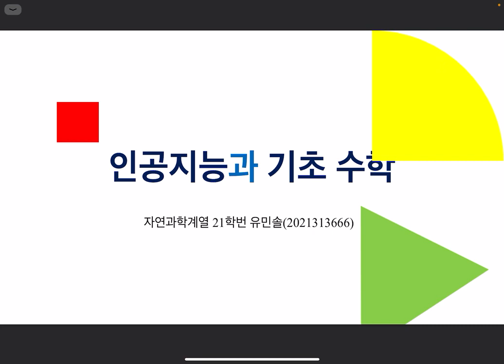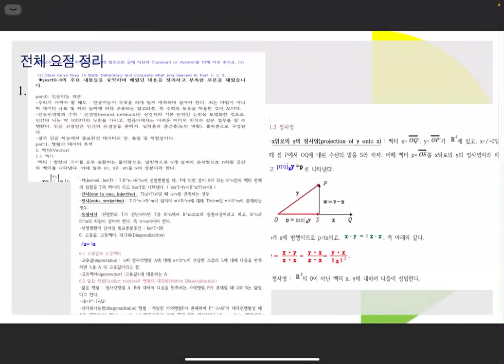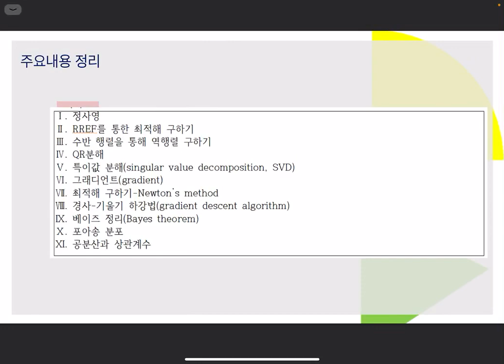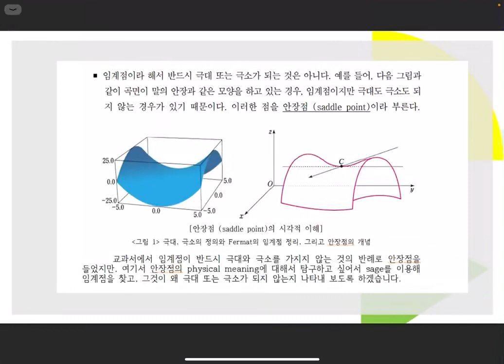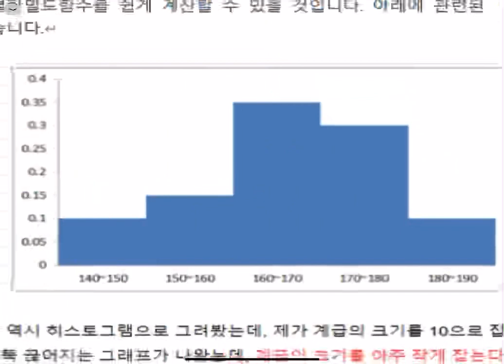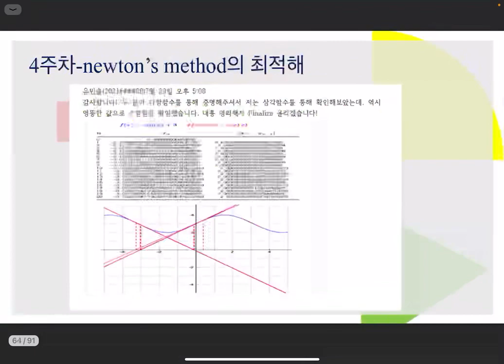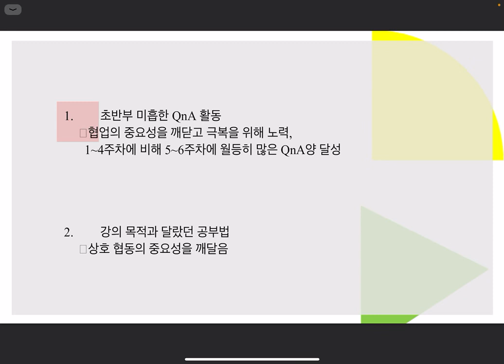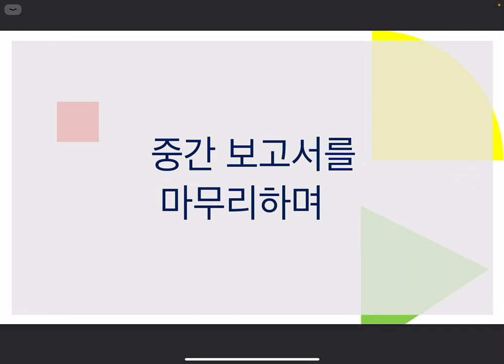[Matrixtopia] 2021 Math4AI 도전학기 Midterm PBL 발표 유민솔 (PPT 발표)